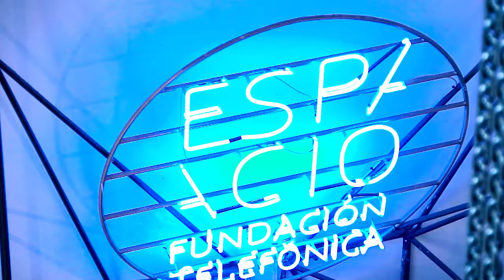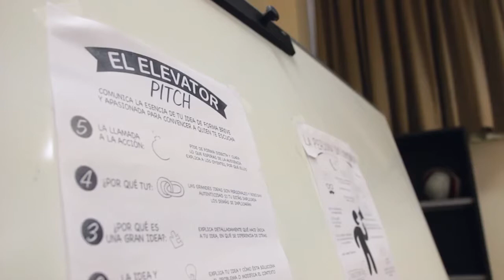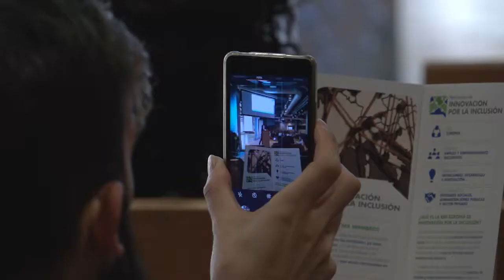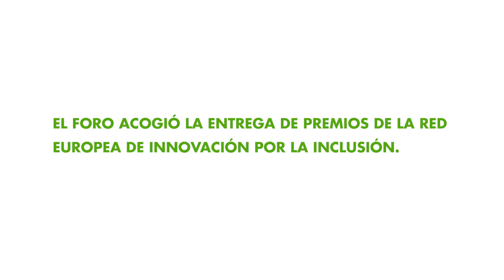V FORO EMPLEO Y EMPRENDIMIENTO INCLUSIVOS